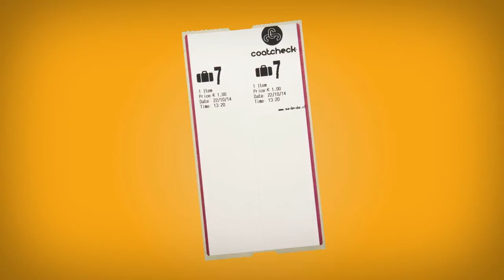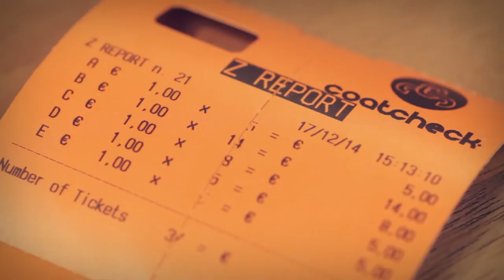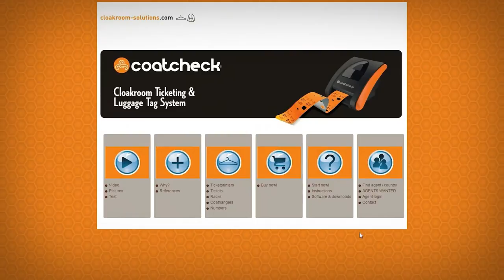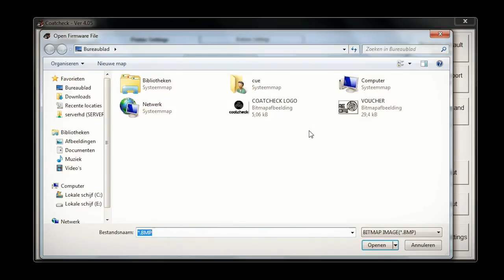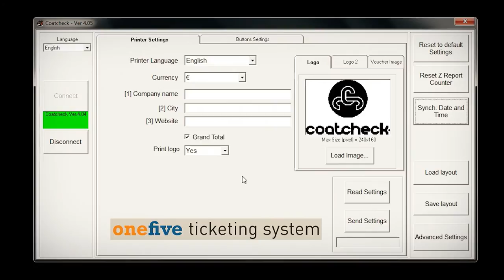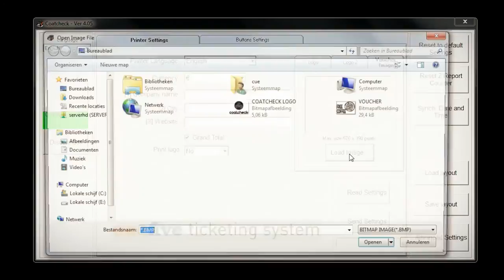CoatCheck OneFive Ticketprinter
Our brand-new ticketing system offers new options, a stylish design combined with a small footprint at low price. Get more, pay less.

Pressing the button prints a cloakroom ticket at high speed. The ticket is divided in two parts: one customer receipt and one ticket with a hole for any hanger or fixed hook. Our new self-adhesive luggage tag rolls, enable you to label suitcases or bags. A great solution for hotels, conference centres or trade-fairs.

At the end of any session CoatCheck Orange provides you with a Z-report, specifying all sales and therefore delivering total turnover control.

CoatCheck Orange is a great solutions for cloakrooms with any capacity. Of course it's also possible to use several Orange printers in one cloakroom, or use the optional 5-button keyboard.

New functionality included:

•Start sequence from any number
•Stop printing automatically at any given number (Rack = full)
•Preprint any quantity of tickets by pressing the button once
•Multi-lingual: standard setup in English, German, French, Spanish and Dutch.
•Stand-alone two button programming or programming with network cable and free Windows software.
•Also prints entry and concert tickets

•NEW! Optional 5-button keyboard now available.
•NEW! Print vouchers after any ticket as an option for promotional use.